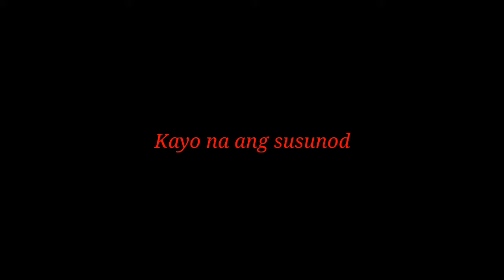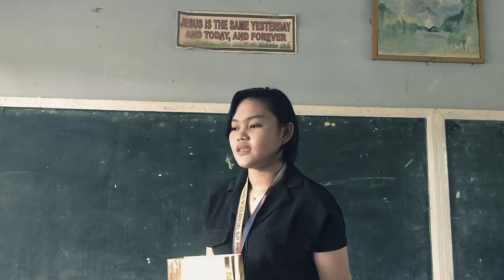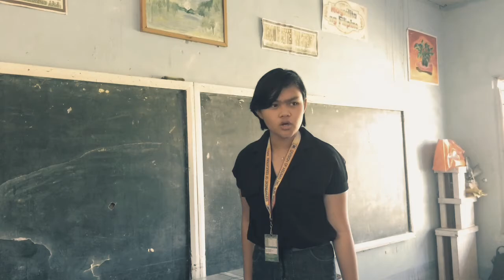Class Picture (G9)